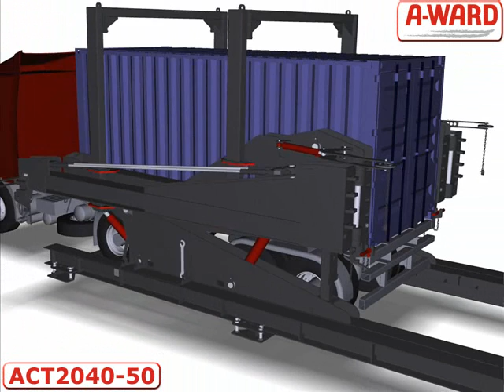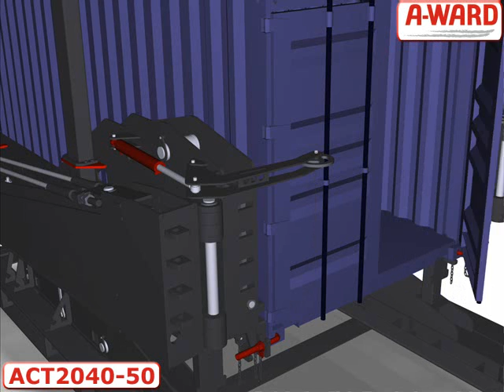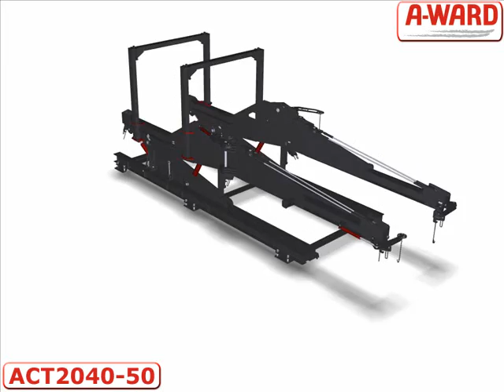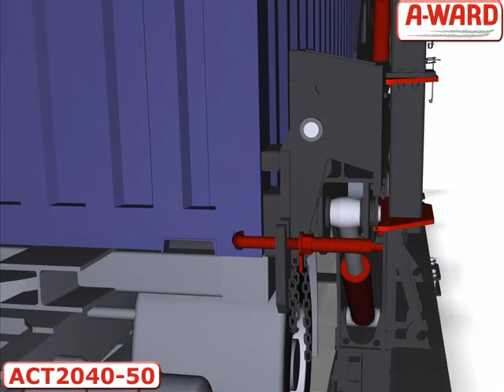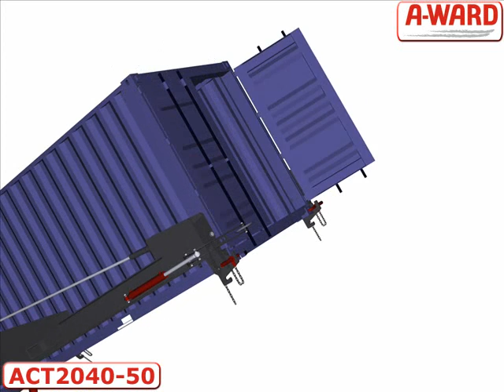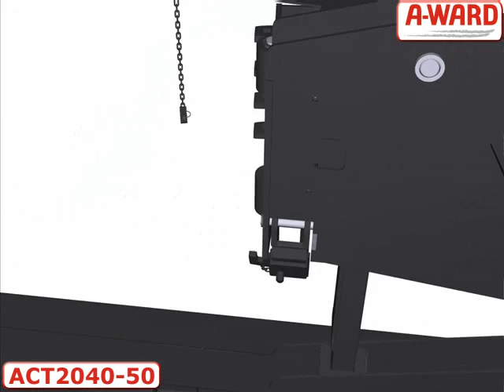A-WARD 20ft / 40ft CONTAINER TILTER LOADER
Bulk recycling  "bulk handling solution and solutions"A unique system that enables the fast, safe and efficient loading of bulk materials into 20ft or 40ft ISO shipping containers